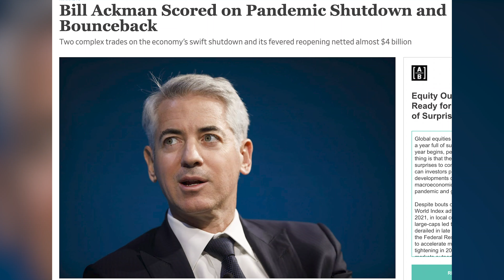HOW TO MAKE MONEY DURING A CRASH! 🔥🔥🔥 (Watch Now) 💵 💵 💵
We are undoubtably in rough investing waters right now and know one is certain when these waters will calm. In this video we will explain how the smart money seems to always get richer during major market volatility.

Check out Isaac's Youtube Channel Here!

Follow us @MoonShotMoney1

Learn Much More About Investing Using Audible

Check out my dad's book “Destiny Awaits” About Discovering Your God Given Purpose - By Michael A Vicars.

Rich Dad Poor Dad by Robert Kiyosaki - Our #1 recommended book for investing. This book was amazing for our entire family as we began our investing journey.

We now have MoonShot Money merch available at our online store.